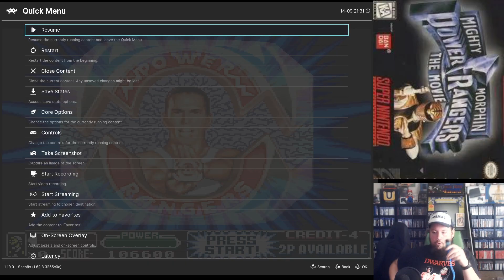SNES #59 Mighty Morphin Power Rangers : The Movie pt. 1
Just me playing through Mighty Morphin' Power Rangers : The Movie on the Super Nintendo.
This was my first time seeing or playing this one.
This was a channel redeem by the Twitch user KazaCorp.
I REALLY don't like beat em' ups, but honestly, this was a really fun little game, and I was expecting MUCH worse honestly. The graphics in here are okay, the music is okay, but there is some actual variety to this beat em' up thankfully. The boss fights aren't very difficult, in fact, I beat this game on my first time ever playing it, and only used 1 of my 4 continues. I'm not even a huge fan of the show, it's cool for what it is, but this game apparently had nothing to do with the movie ahaha. If you're looking for a fun little escape for awhile and haven't tried this one, I surprisingly recommend this one.
Twitch.com/segafan001